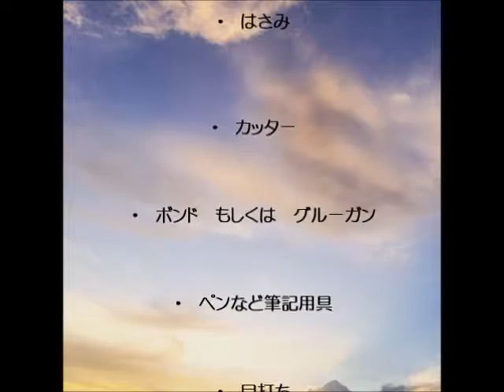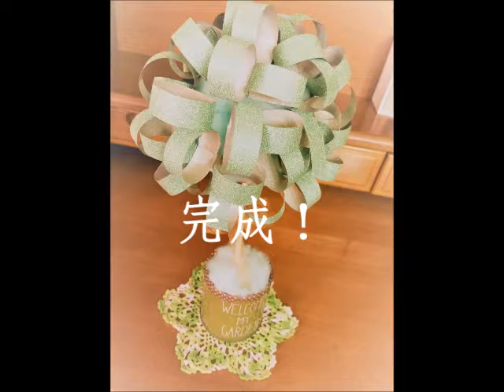【＊☆マスキングテープを使って☆＊】 ウェルカムアイテムのトピアリーを作ってみました＾＾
ごぶさたしておりますｍ（ーー；；；）ｍ

3月は特に結婚式のブライダルシーズン、ということもあるそうで、ちょっと面白い企画を考えてみました \☆/